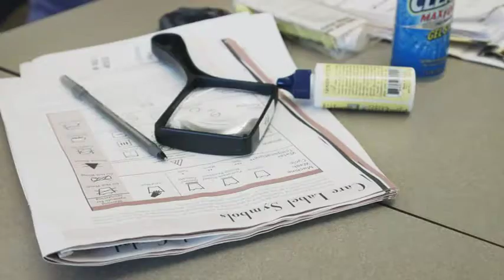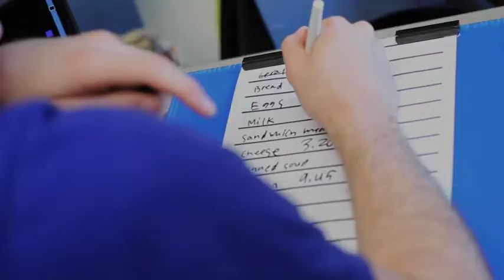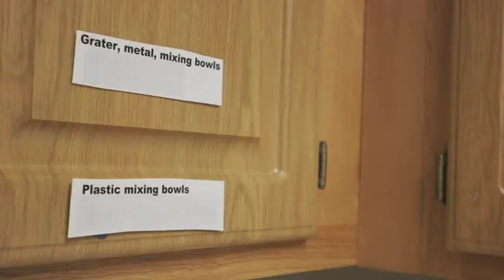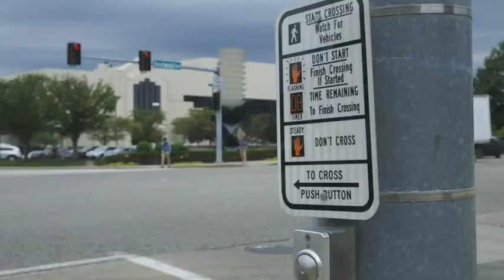S.O.A.R. Program Overview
This video takes an in-depth look into one of the Lighthouse for the Blind's See the Future programs - The Summer Orientation & Mobility & Adapted Living Resource Program (S.O.A.R.) is a highly intensive structured residential training program that provides specialized instruction to youth ages 16-21 who are legally blind.

Highlights of the video include interviews with program participants and instructors and footage of instructional domains.